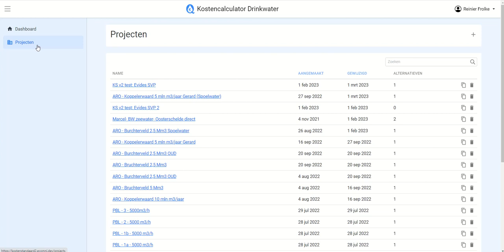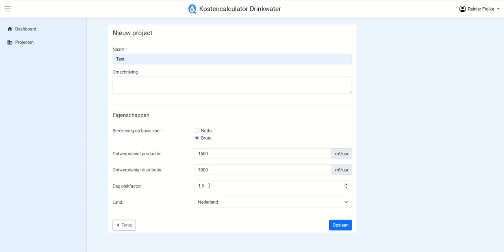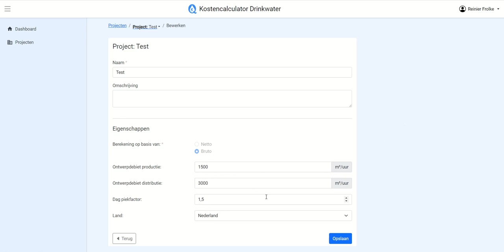Video 2 2 Dashboard + nieuw project totaal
Kostenstandaard drinkwater - projecten aanmaken